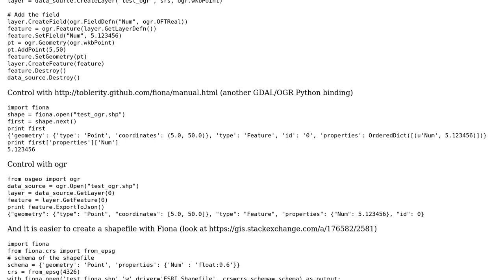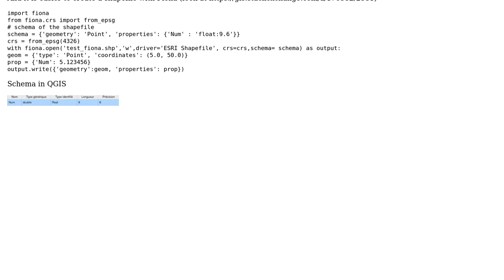GIS: Can't write decimal data into shape (shp) attribute table with Python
With thanks & praise to God, and with thanks to the many people who have made this project possible! | Content (except music & images) licensed under CC BY-SA | Music | Images & others | With thanks to user Rodrigo E. Principe user gene and the Stack Exchange Network Trademarks are property of their respective owners. You are responsible for your own actions.